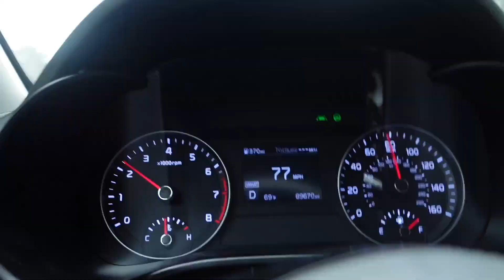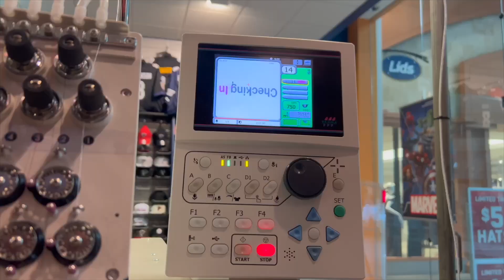Checking In | Weekly Vlog + Im getting a breast reduction! + Checking In Merch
Heyyyy Checking In Crew!! 🤟🏽 Y’all, I have been BUSY!! So I’ve finally made the decision to get a breast reduction. Trust me it is way past due! 👀